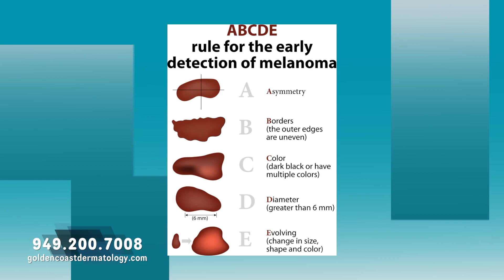Golden Coast Dermatology, August 6, 2020